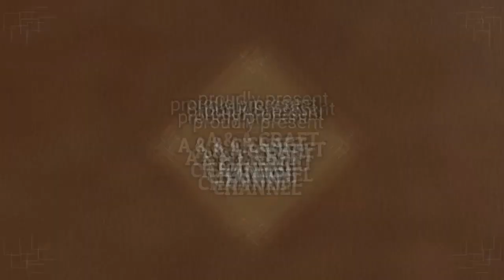Animal folding towel tutorial, Kingkong towel folding creation. Cara membuat kingkong dari handuk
video ini berisi tentang tutorial bagaimana caranya membuat Kingkong dari handuk, seni melipat handuk. Animal folding towel tutorial gorilla, video ini juga sangat bermanfaat bagi yang bekerja di Hotel dan Cruise ship. hiasan parcel & hantaran pernikahan